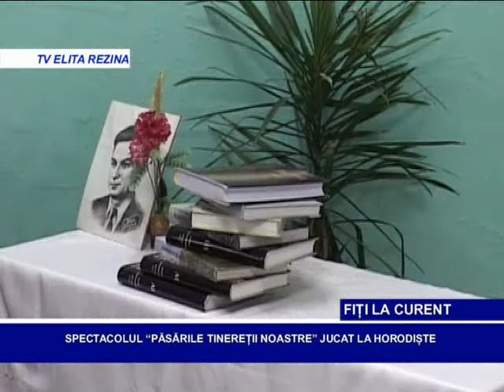TEATRUL DIN HORODISTE